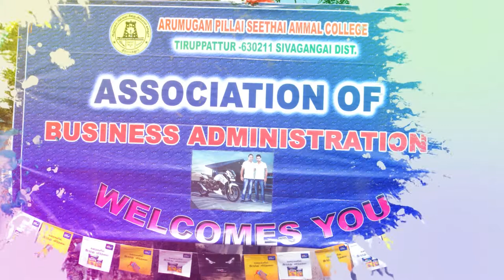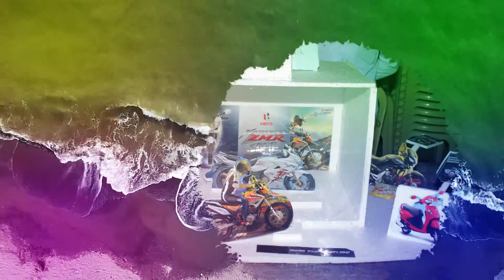APSA College BBA dept Alumni meeting 2011 - 14